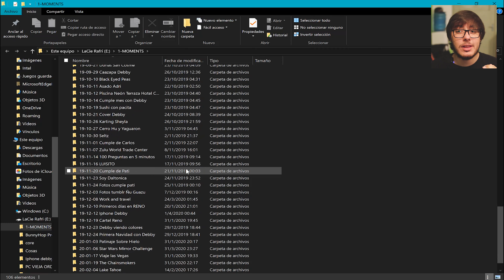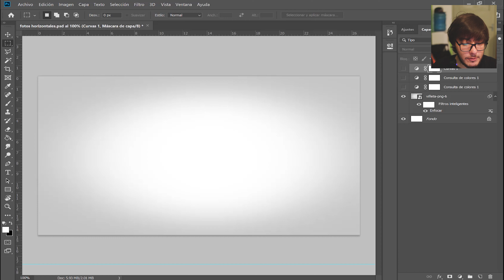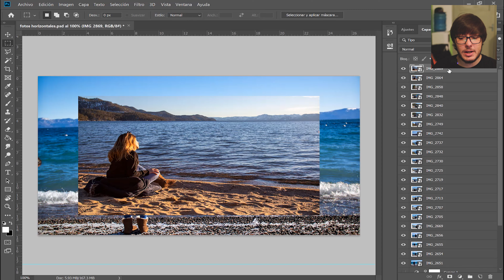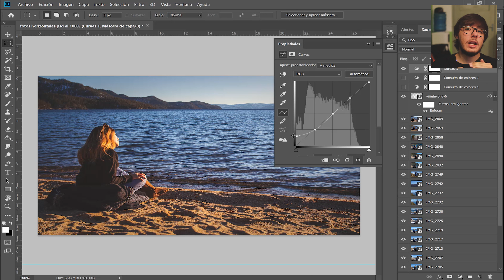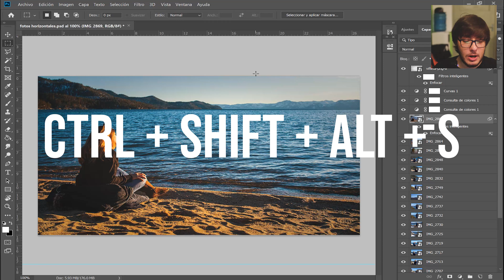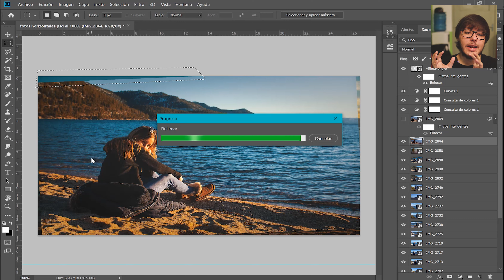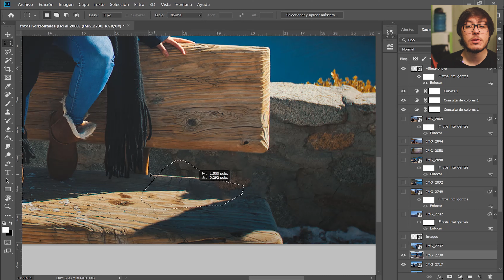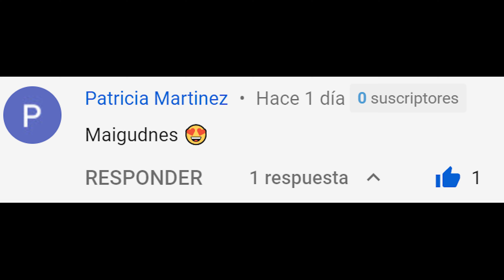EDITAR VARIAS FOTOS RÁPIDO EN PHOTOSHOP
En este vídeo enseño el método o truco que yo utilizo para crear un proceso de edición rápida para mis fotos en photoshop, algunas personas usan Lightroom para esto, pero yo prefiero hacerlo en el Photoshop 2020 y utilizar un programa llamado Fast Stone Image Viewer porque me permite hacer más ajustes detallados.
Espero que les guste, y les sirva para crear ustedes su propio proceso de edición rápida y sensilla!

No olvides ayudarnos dejando un like 💕

- Que marca es mi ukelele?
Es un Diamond Head

- Que marca es mi guitarra?
Es una Ibanez Acustica

- Qué cámara utilizo para grabar estos vídeos?

Canon G7x Mark iii

Sony a6500

Sony a6400

Sigma 30mm F1.4

- Con que programa edito mis vídeos?